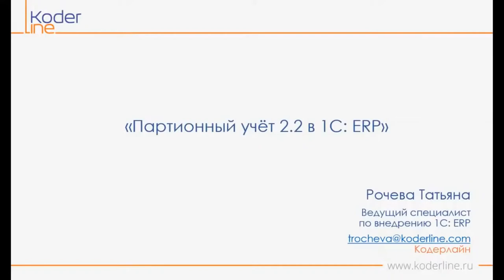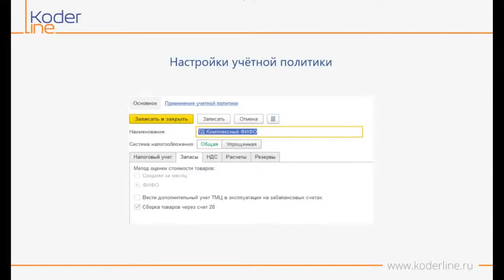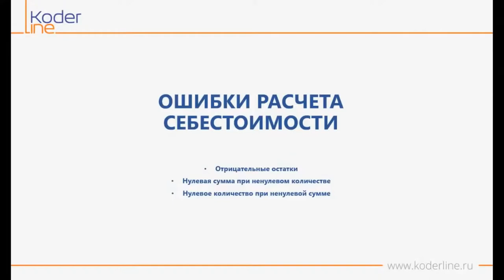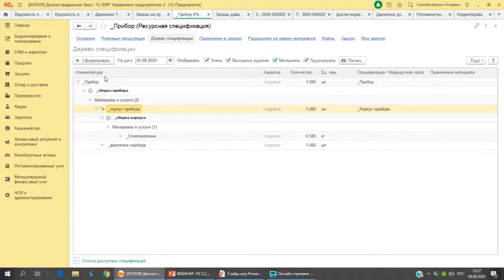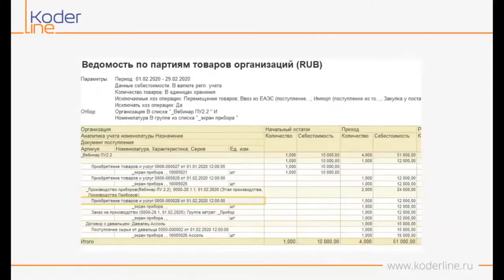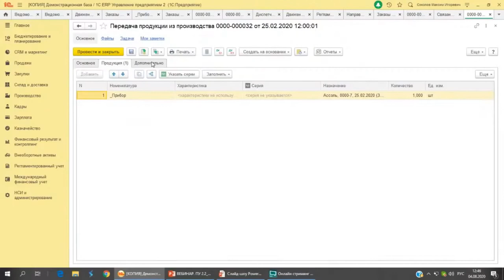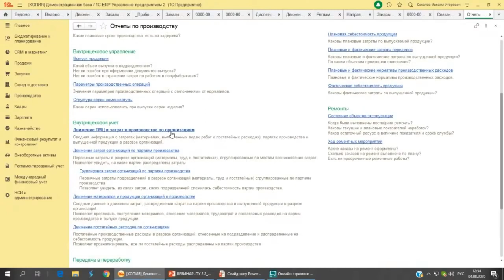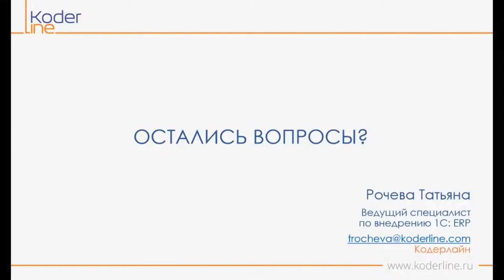Вебинар «Партионный учет в 1С: ERP»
Компания «Кодерлайн» провела вебинар «Партионный учет в 1С: ERP»

Ведущие: Рочева Татьяна Андреевна - ведущий аналитик 1С;
Василенок Максим Владимирович - специалист 1С.

Целевая аудитория
руководители производственных отделов, бухгалтеры, экономисты, финансовый сектор, директора.

Описание
На вебинаре мы рассмотрим практические кейсы, на примере которых разберём механизм партионного учёта, реализованного в 1С: ERP. Проведём сравнение механизмов, реализованных в УПП и ERP. Рассмотрим его преимущества и варианты использования.

Программа
1.     Цели и задачи партионного учета.
2.     Варианты партионного учета в ERP. Как с этим работать?
3.     В чем отличие партионного учета в 1С:УПП и 1С:ERP. Что действительно важно?
4.     Для чего следует переводить производство с варианта 2.1 на 2.2?
5.     Особенности расчета партий. Как это работает?

КЕЙСЫ:
·         Кейс №1.FIFO - когда важна последовательность действий.
·         Кейс №2. Схема Переработчика.
·         Кейс №3. Обособление под заказ - гарантия исполнения обязательств.
·         Кейс №4. Как отследить использование материалов в производстве, использование серий.